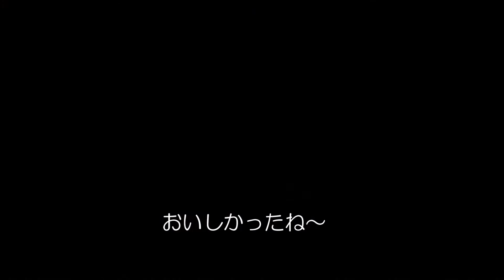とんもろこし大好き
甘いとんもろこしでした。
エルフ大喜び。